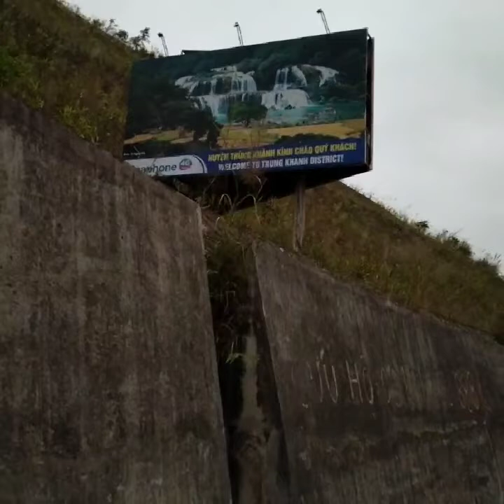Lwm tiam mam hlub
Pab kuv sub thiab nawb